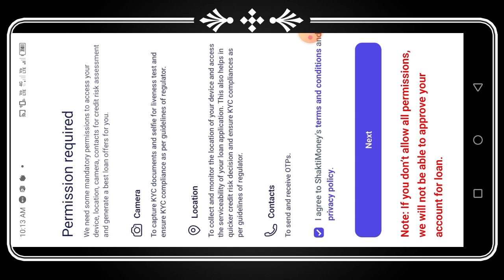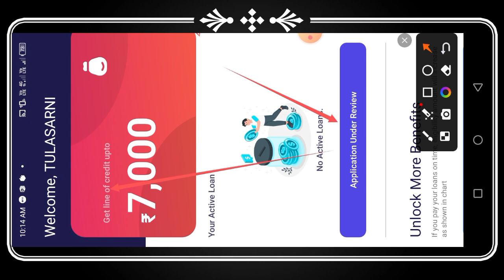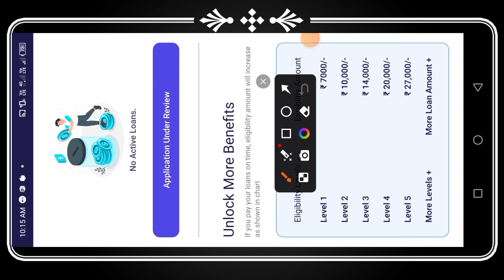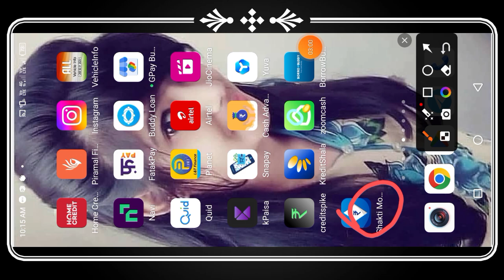Congratulations Instant Credit Limit Upto Rs,7000 Without Salary Silp only 5 Minutes Process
Smart cash line of credit, Smart cash loan app, Smart cash loan, Smart cash line of credit app, Smart cash loan app real or fake

important notice.

Queries 💰
loan app